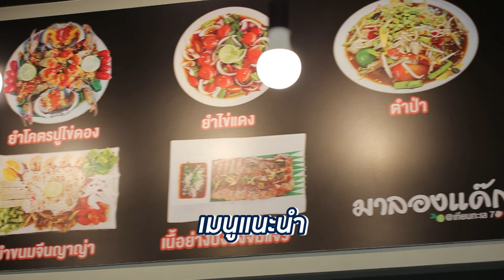พ่อลูกปั่นโปร | โกตั้ม ติ่มซำ สาขาท่าข้าม | ส่วนลดพิเศษสำหรับแฟนรายการ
📢 โปรโมชันจาก มาลองแด๊กพระรามสอง เทียนทะเล 7

⚡ โปรโมชันสำหรับแฟนรายการ เพียงแจ้งว่ามาจการายการกินเที่ยวอะราวเดอะเวิลด์
รับส่วนลดสำหรับค่าอาหารและเครื่องดื่มทันที 𝟭𝟬% ตั้งแต่วันนี้ - 𝟭𝟲 มิถุนายน 𝟮𝟱𝟲𝟱 ⚡️

-𝗥𝗘𝗖𝗢𝗠𝗠𝗘𝗡𝗗𝗘𝗗 𝗠𝗘𝗡𝗨-
🐟 ยำแซลมอน - ทางร้านคัดแซลมอนสด ๆ วันต่อวัน นำมาคลุกเคล้ากับน้ำยำรสจัดจ้าน
แซ่บนัว มีผักชีฝรั่งกับหอมแขก มะเขือเทศสีดา ช่วยทำให้ตัดเลี่ยนแซลมอนได้เป็นอย่างดี

🐔 ปีกไก่ทอดญาญ่า - เป็นเมนูทานเล่นที่รสชาติกลมกล่อม ไม่หวานนำ เพราะเป็นแนวไก่ทอดเกลือที่ทุกท่านชิมแล้วถึงกับแทะยันกระดูกเลยทีเดียว

🥩 เนื้อย่างบังบัง - เป็นสูตรที่ทางร้านคิดค้นเอง ด้วยความตั้งใจ จนได้รสชาติที่ถูกปาก ทางร้านใช้เนื้อส่วนหางตะเข้ คลุกเคล้าน้ำหมัก  เครื่องเทศจนเข้าเนื้อ ย่างหอม ๆ ทานคู่น้ำจิ้มแจ่ว

🌶 ข้าวกะเพราไก่ไข่ข้น - เมนูยอดนิยม กินง่าย อร่อยถึงเครื่องกะเพราะ ทานคู่กับไข่ข้นเยิ้ม ๆ เข้ากันสุด ๆ

🥗 ตำเกาเหลารวม - ประกอบไปด้วยแซลมอนสด กุ้งสด ไข่แดงเค็ม ไหลบัว เพิ่มความกรอบ รสชาติแซ่บซี้ด แบบซีฟู้ดเด็ด

🍝 ยำขนมจีนญาญ่า - วัตถุดิบหลากหลาย ขนมจีน ไก่ยอ กุ้งลวก ไข่ต้ม ปลากรอบ ผักยำ คลุกเคล้าด้วยน้ำยำรสเด็ด อร่อยอิ่มจุก ๆ

🥘 ตำปลาร้า - รสชาติเข้มข้น ปลาร้าต้มหอม ๆ สูตรเฉพาะของทางร้าน เลือกระดับความเผ็ดได้

มาลองแด๊กพระรามสอง เทียนทะเล7
📱: malongdag
🕖: วันพุธ - วันจันทร์  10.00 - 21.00 น. (ปิดทุกวันอังคาร)